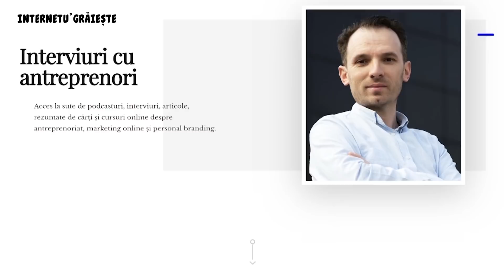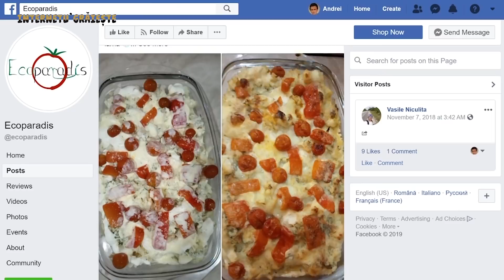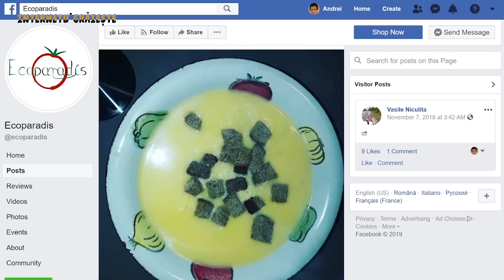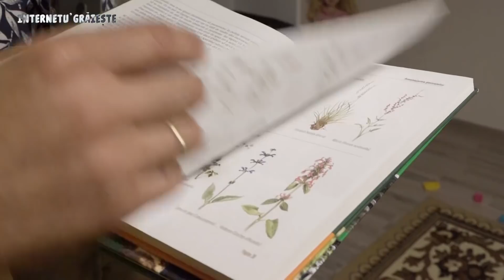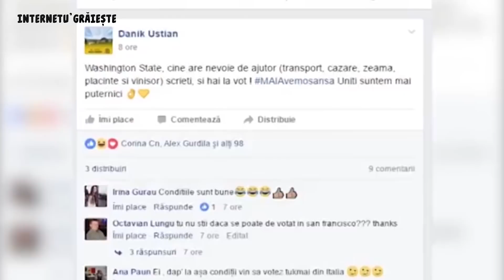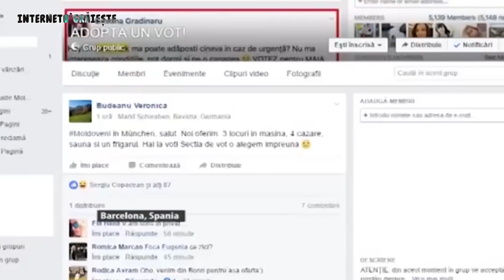EDIȚIE SPECIALĂ #57 - Despre GUVERN, AGRICULTURĂ și HIP-HOP